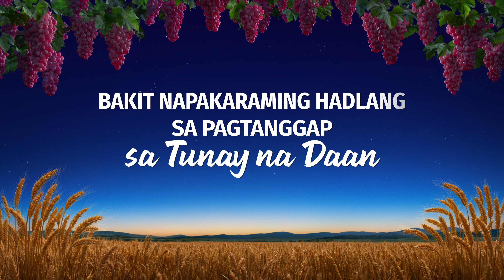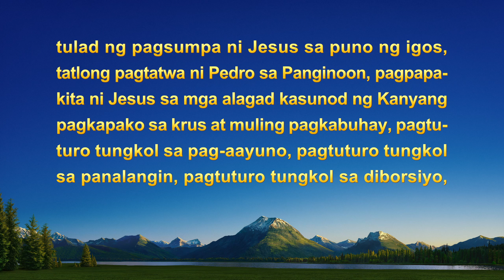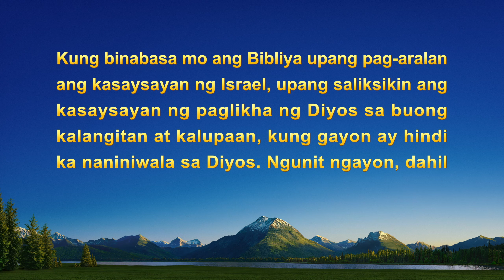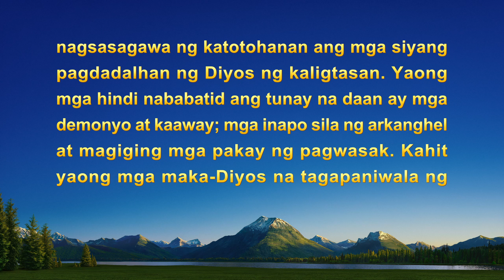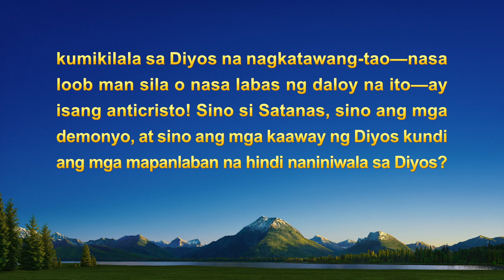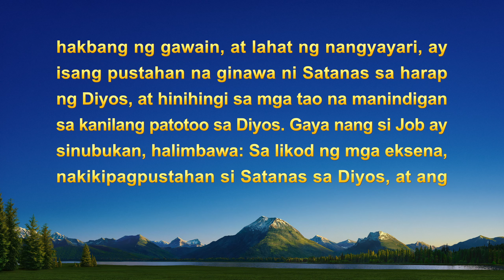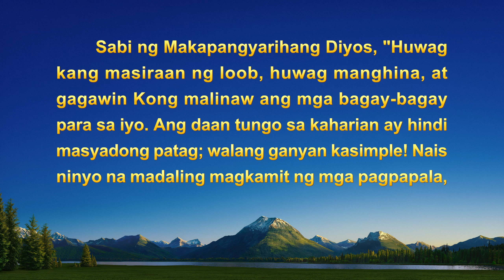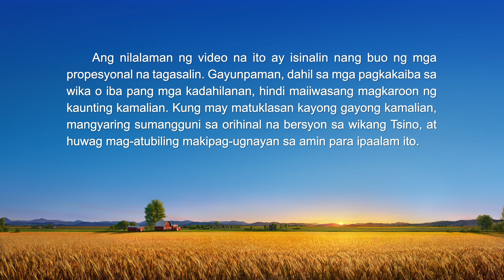Tagalog Testimony Video | "Bakit Napakaraming Hadlang sa Pagtanggap sa Tunay na Daan"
Matapos tanggapin ang gawain ng Makapangyarihang Diyos sa mga huling araw, masigasig niyang ipinalaganap ang ebanghelyo ng kaharian. Ngunit siya'y naging tampulan ng paghadlang at paninirang-puri ng kanyang pastor at tagapangaral. Pinilit din siya ng kanyang pamilya at siya'y inabandona ng kanyang mga kaibigan sa iglesia. Dumanas siya ng matinding pagdurusa. Bakit napakaraming hadlang sa kanyang landas sa pagtanggap sa tunay na daan? Ano ang kanyang natutunan at natamo sa natatanging karanasang ito? Mangyaring panoorin ang video na ito.